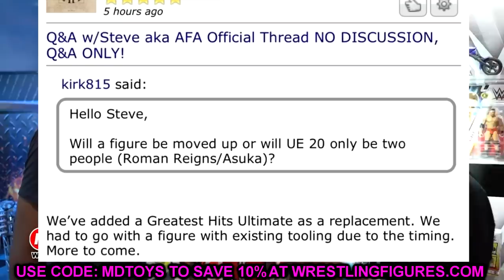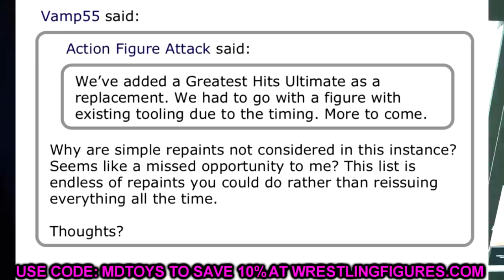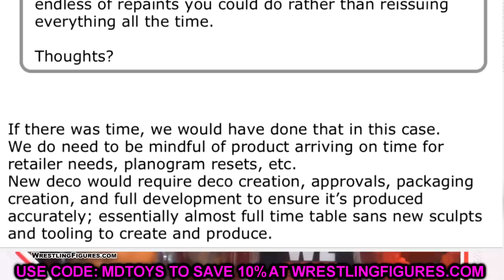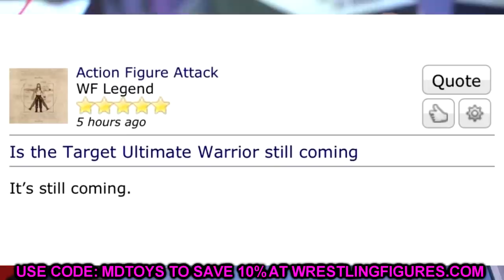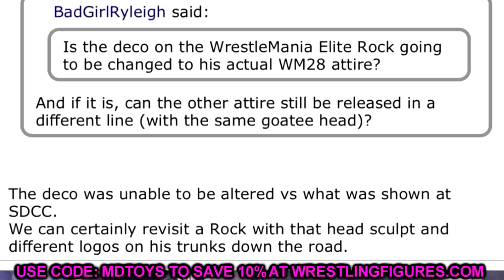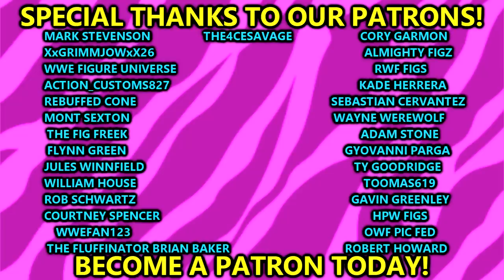A NEW WWE ULTIMATE EDITION FIGURE IS REPLACING BRAY WYATT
Mattel has released an official statement on Bray Wyatt elite ultimate basic action figures coming soon 2023 wwe elite greatest hits wwe ultimate edition bray wyatt series 20 new wwe action figure bray wyatt news
Music